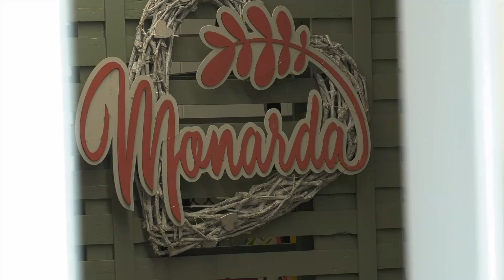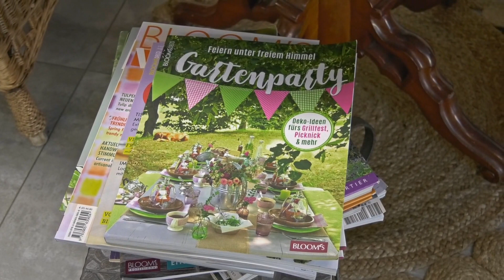Túri Hírmondó Híradó 2023 06 29